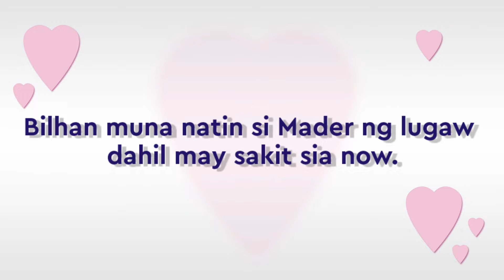Bili muna tayo lugaw at facemask para kay mader na may sakit.